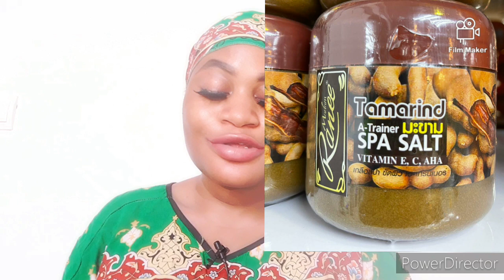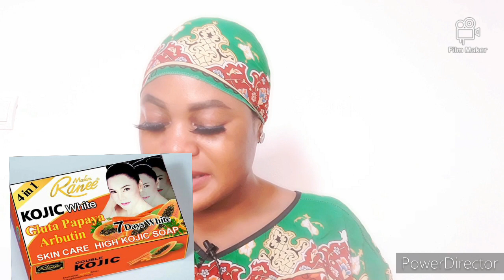SHARP SHARP WHITENING CREAM AND SOAPS IN JUST 3 DAYS NO JOKE,WORKS LIKE MAGIC,GLOWS & SMOOTH SKIN